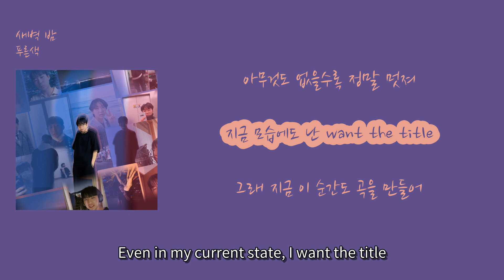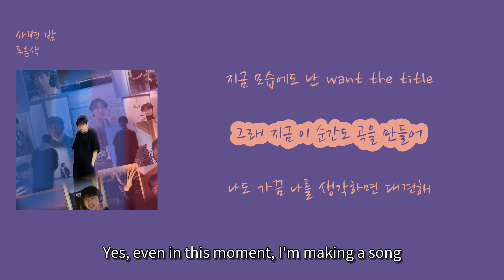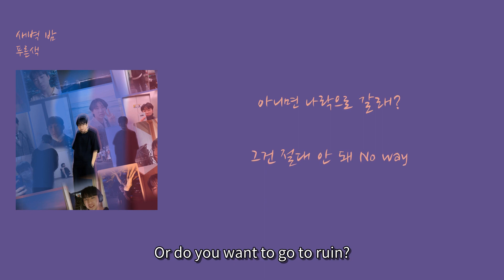[멜론 최신 인기가요 7월] 푸른색 - '새벽 밤'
1. 숏폼으로 음원홍보 방법이 있어요
2. 스포티파이,유튜브마케팅에 내 음악을 홍보하는 방법도 있어요

00:21 이건 희망이고 2차적인 성공이야 [This is hope and secondary success] (Igeon huimangigo 2chajeogin seonggongiya)
00:23 2년 전에 말했잖아 나는 꼴통이야 [I told you two years ago, I'm a loser] (2nyeon jeone malhaetjanha naneun koltongiya)
00:26 아무것도 없을수록 정말 멋져 [The less I have, the cooler it is] (Amugeotdo eopseulsurok jeongmal meotjyeo)
00:29 지금 모습에도 난 want the title [Even in my current state, I want the title] (Jigeum moseubeodo nan want the title)
00:32 그래 지금 이 순간도 곡을 만들어 [Yeah, even in this moment, I'm making music] (Geurae jigeum i sungando gogeul mandeureo)
00:34 나도 가끔 나를 생각하면 대견해 [Sometimes, I'm impressed when I think about myself] (Nado gakkeum nareul saenggakhamyeon daegyeonhae)
00:37 없다가도 생긴다면 더욱 멋져 [If I can create even when I have nothing, it's even cooler] (Eopdagaedo saenggindamyeon deouk meotjyeo)
00:39 곧 보게 될 거야 수많은 Light [I'll soon see countless lights] (Got boge doel geoya sumanheun Light)
00:43 난 분명 다짐했지 [I definitely made a promise] (Nan bunmyeong dajimhaetji)
00:45 미래에 내게 말해 [Tell me in the future] (Miraee naege malhae)
00:48 민폐 끼치지 마 [Don't be a burden] (Minpye kkichiji ma)
00:49 날 이길 거니까 넌 날 맘대로 취급해도 난 [Because you're going to beat me, treat me however you want, but I] (Nal igil geonikka neon nal mamdaero chwiguphaedo nan)
00:52 이기기 위해 객기 [To win, I have arrogance] (Igigi wihae gaekgi)
00:53 혼자라도 패기 [Even if I'm alone, I have courage] (Honjarado paegi)
00:55 이걸 연습해 매시간마다 [I practice this every hour] (Igeol yeonseubhae maesigangmada)
00:57 나 혼자니까 만들어 규칙 [Because I'm alone, I create rules] (Na honjanikka mandeureo gyuchik)
00:58 날 페인 만들어 채찍 [I make pain into a whip] (Nal pein mandeureo chaejjik)
01:00 매일 가능하니 원해 웃는 캠 속 내 화질 [If it's possible every day, I want it, the quality of my smiling face in the camera] (Maeil ganeunhani wonhae utneun kaem sok nae hwajil)
01:03 요새는 지쳤어 [Lately, I'm tired] (Yoseneun jichyeosseo)
01:04 휴식을 해 [I take a break] (Hyusigeul hae)
01:05 다시 일어나 속도에 맞게 [I rise again, matching the speed] (Dasi ireona sokdoe matge)
01:08 나아가 날 위해 [I move forward for myself] (Naaga nal wihae)
01:14 이건 희망이고 2차적인 성공이야 [This is hope and secondary success] (Igeon huimangigo 2chajeogin seonggongiya)
01:17 2년 전에 말했잖아 나는 꼴통이야 [I told you two years ago, I'm a loser] (2nyeon jeone malhaetjanha naneun koltongiya)
01:19 아무것도 없을수록 정말 멋져 [The less I have, the cooler it is] (Amugeotdo eopseulsurok jeongmal meotjyeo)
01:22 지금 모습에도 난 want the title [Even in my current state, I want the title] (Jigeum moseubeodo nan want the title)
01:25 그래 지금 이 순간도 곡을 만들어 [Yes, even in this moment, I'm making a song] (Geurae jigeum i sungando gogeul mandeureo)
01:27 나도 가끔 나를 생각하면 대견해 [Sometimes, when I think about myself, I'm impressed] (Nado gakkeum nareul saenggakhamyeon daegyeonhae)
01:30 없다가도 생긴다면 더욱 멋져 [If it appears even when there's nothing, it's even cooler] (Eopdagaedo saenggindamyeon deouk meotjyeo)
01:33 곧 보게 될 거야 수많은 Light [You'll soon see countless lights] (Got boge doel geoya sumanheun Light)
01:35 Always Ay
01:38 내일을 위해 살아 [Live for tomorrow] (Naeireul wihae sara)
01:41 매일 똑같다가 달라지지 태도 [Even if every day is the same, my attitude changes] (Maeil ttokgatdaga dallajiji taedo)
01:43 한결같지 않지 모든 것이 때론 [Everything is not always consistent] (Hangyeolgatji anhji modeun geosi ttaeron)
01:46 쌓아가면 언젠가는 보여 [If you keep building, someday it will show] (Ssahagamyeon eonjenganeun boyeo)
01:49 밑바닥에서 정상까지 도전할게 [I'll challenge from the bottom to the top] (Mitbadageseo jeongsangkkaji dojeonhalge)
01:52 외모지상주의 나도 싫어 [I don't like appearance-based judgments either] (Wae mojisangjuui nado silheo)
01:54 근데 나는 드라마를 좋아해 [But I like dramas] (Geunde naneun deuramareul johahae)
01:58 악순환은 싫어 [I don't like vicious cycles] (Aksunhwaneun silheo)
02:00 아니면 나락으로 갈래? [Or do you want to go to ruin?] (Animyeon narageuro gallae?)
02:03 그건 절대 안 돼 No way [That's absolutely not possible, no way] (Geugeon jeoldae an dwae No way)
02:07 이건 희망이고 2차적인 성공이야 [This is hope and secondary success] (Igeon huimangigo 2chajeokin seonggongiya)
02:10 2년 전에 말했잖아 나는 꼴통이야 [I said it 2 years ago, I'm a loser] (Iryeon jeone malhaetjanha naneun kkoltongiya)
02:13 아무것도 없을수록 정말 멋져 [The less I have, the cooler it is] (Amugeotdo eopseulsurok jeongmal meotjyeo)
02:15 지금 모습에도 난 want the title [Even in my current state, I want the title] (Jigeum moseubeodo nan want the title)